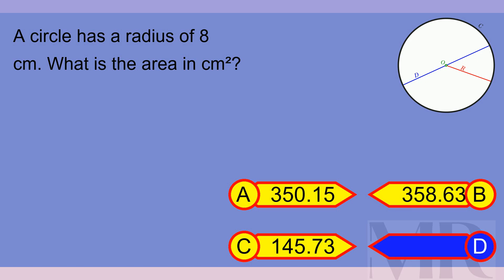Brain Teaser MCQ X 01Mar24 0608